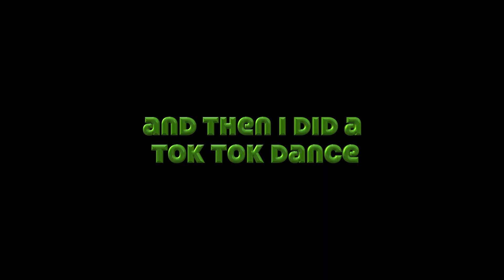WATCH THIS IF YOU MISS SUMMER 2019 TIKTOK *it was a superior time*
turn on ur post notifs yuh thx

about:
16 years of age. high school sophomore. quirky and relatable teen girl? yeah! owns a dog. likes to make videos. LOL.

(thank u btw)

if you seeing this comment “👚” to confuse everyone else

thank u and bye,
abs digi

**ignore** just for the youtube algorithm lol:
i talk about how i miss tik tok summer 2019 also the summer 2019 tik tok songs are very good. summer 2019 tik tok memes are very funny and i talk about some. i love watching summer 2019 tiktok mashups. also the summer 2019 tiktok dances are so fun. tik tok vsco girls aka summer 2019 vsco girls were a massive trend at the time.